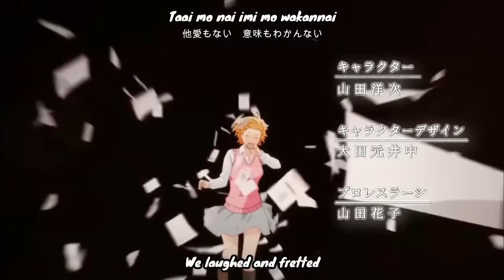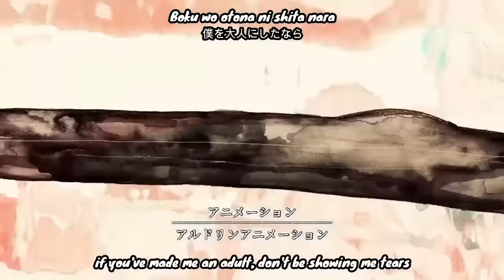One Piece Junior High Opening「Bye Bye Yesterday」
Monkey D. Luffy, a boy who defies your standard definition of a delinquent. Rather than the popular persona of a wicked, hardened, ruthless criminal ransacking neighborhoods for fun, Luffy's reason for being a delinquent is one of pure wonder: the thought of freedom that leads him to intriguing people. Following in the footsteps of his childhood hero, Luffy and his gang travel around the city, experiencing the hardships of young school life, uncovering nasty secrets and battling strong peers, all in order to reach the most coveted of all fortunes the One Piece.

Nissin Foods - Hungry Days
Song: Bye Bye Yesterday - 3-nen E-gumi Utatan
Used in: Assassination Classroom S2 Opening

Credits:
Finemomo25
Greenscreen Basics
Lucid
ANIMATOTIX
AsianGuyOPTC
Aldrin Garcia
Game Player Link